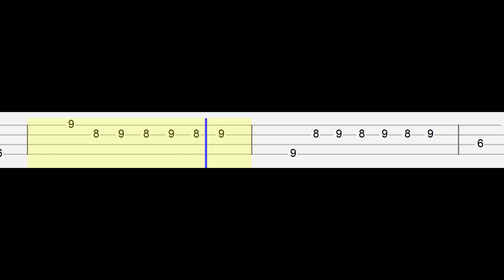I'll Save you - Roblox Doors (Easy Ukulele Tabs Tutorial)